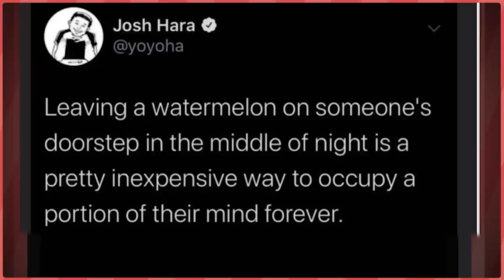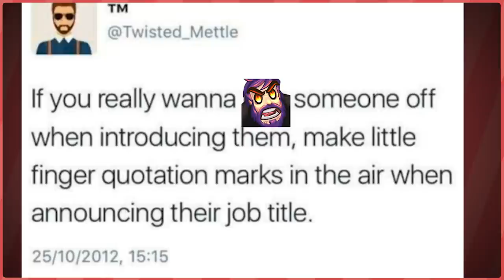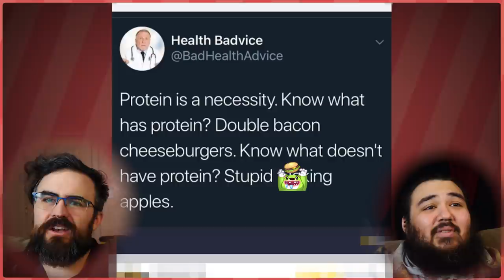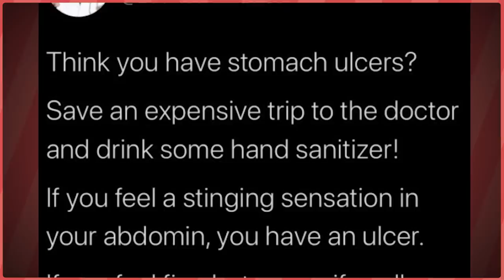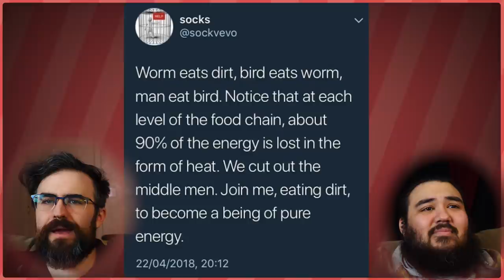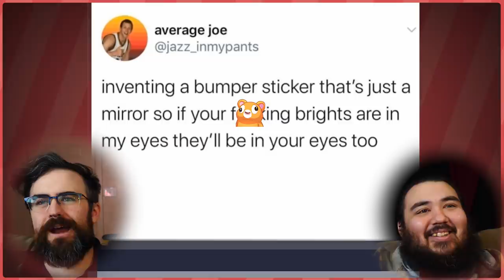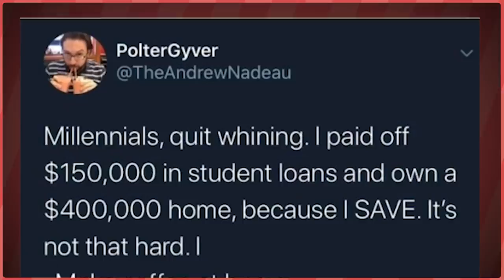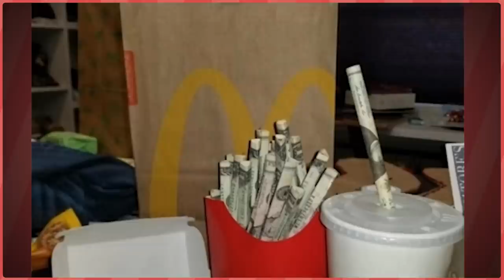Amazing Life Hack Memes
Amazing life hack memes. Try em on tik tok, at school, with kids, at work, home, and everywhere else. Best meme compilation ever!